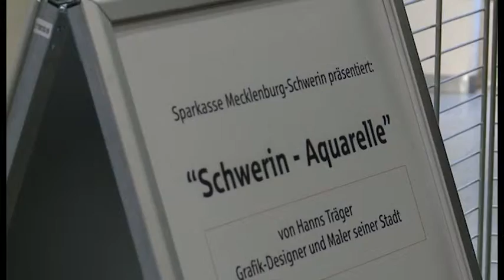Ausstellung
Verliebt in Schwerin